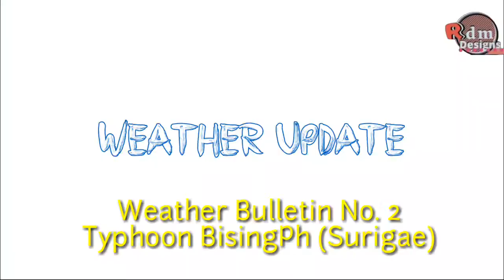Weather Update Today Typhoon BisingPh | 790 km East of Surigao City | April 16, 2021 as of 11pm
SEVERE WEATHER BULLETIN #2
FOR: TYPHOON "BisingPH" (SURIGAE)
TROPICAL CYCLONE: WARNING
ISSUED AT 11:00 PM, 16 April 2021
(Valid for broadcast until the next bulletin to be issued at 5 AM tomorrow)
TYPHOON "BISING" RAPIDLY INTENSIFIES OVER THE PHILIPPINE SEA EAST OF NORTHEASTERN MINDANAO.

Location of eye/center: At 10:00 PM today, the center of the eye of Typhoon "BISING" was estimated based on all available data at 790 km East of Surigao City, Surigao del Norte (09.5°N, 132.7°E).
Strength Maximum sustained winds of 150 km/h near the center and gustiness of up to 185 km/h.
Movement Moving West Northwestward at 15 km/h.
Forecast Positions
• 24 Hour (Tomorrow evening): 380 km East of Guiuan, Eastern Samar (11.4°N, 129.2°E)
• 48 Hour (Sunday evening): 335 km East of Legazpi City, Albay (13.2°N, 126.8°E)
• 72 Hour (Monday evening): 285 km East Northeast of Virac, Catanduanes or 545 km East of Infanta, Quezon (14.5°N, 126.7°E)
• 96 Hour (Tuesday evening): 460 km East of Casiguran, Aurora (16.0°N, 126.4°E)
• 120 Hour (Wednesday evening): 410 km East of Tuguegarao City, Cagayan (17.8°N, 125.6°E)

TROPICAL CYCLONE WIND SIGNAL
TCWS #1
(30-60 km/h winds prevailing or expected in 36 hours)
Visayas
Mindanao
-Dinagat Islands, Surigao del Norte (including Siargao and Bucas Grande Islands), and Surigao del Sur